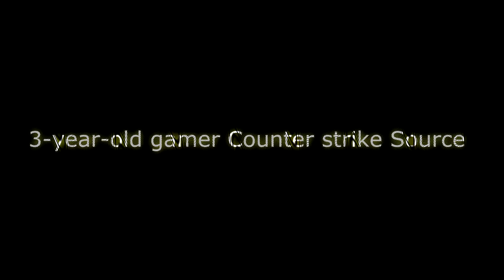3 year old gamer